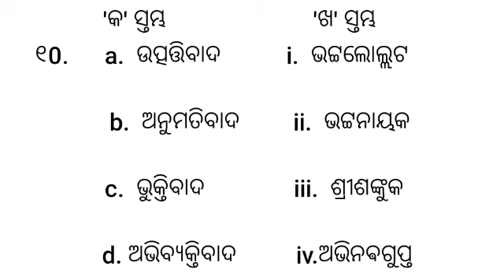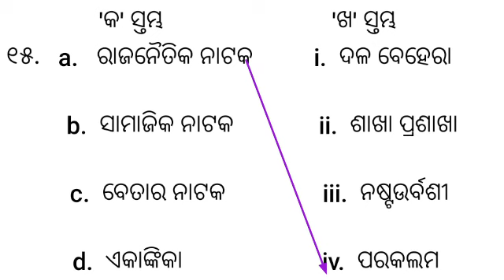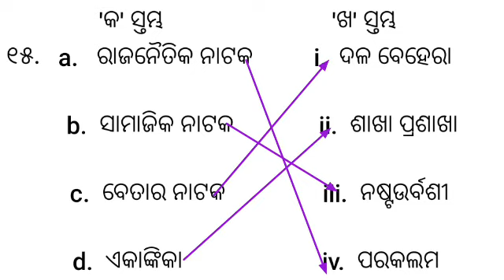ସ୍ତମ୍ଭ ମିଳନ || odia ugcnet || odia pg entrance